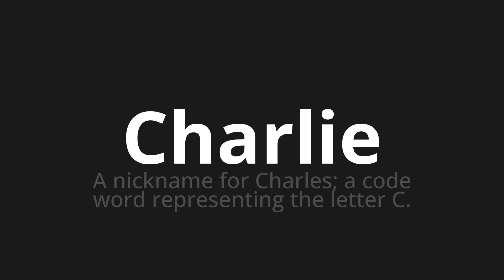How to pronounce Charlie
Master the Pronunciation of 'Charlie WHICH MEANS CHARLIE' - which means : To Nickname for Charles;A Code Word Representing the Letter C. 📝 with @PronunciationSpanish 🎓🗣️ - [Your Guide to Spanish]

Learn to pronounce 'Charlie' perfectly in Spanish with our easy and engaging tutorial by @PronunciationSpanish! 📖📽️ In this comprehensive video, we provide you with native speaker examples 🗣️👂 and phonetic breakdowns 🎵 to ensure you get the pronunciation just right.

How to say Charlie in Spanish